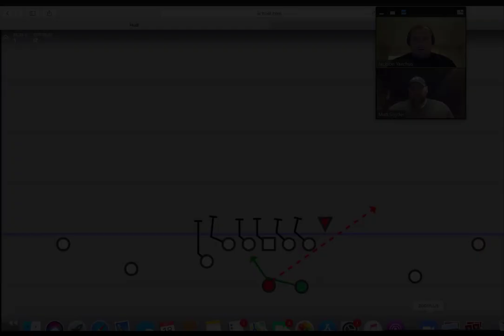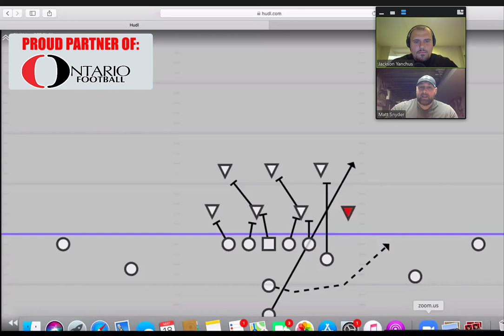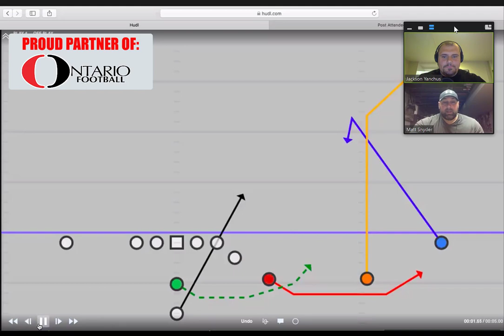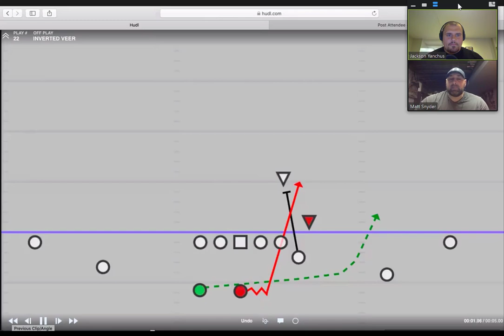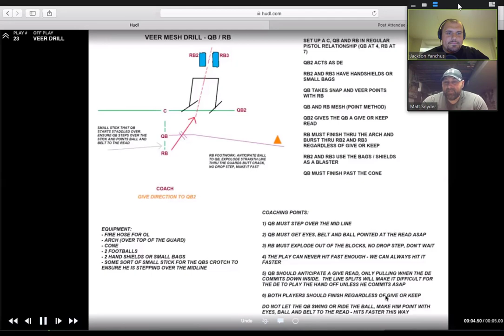2 MAN PISTOL VEER PACKAGE: With Western Football's Matt Snyder.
On this weeks episode we talk with Western University's Matt Snyder about the VEER pistol offence he used to help Build South Collegiate and the London Jr. Mustangs into a POWER HOUSE in the Pronvince of Ontario. Coach Matt Breaks down mutliple other parts of his offensive package based off the same side veer and even gets into drills coaches need to run this system. As always an awesome talk with a great Canadian Football Coach!